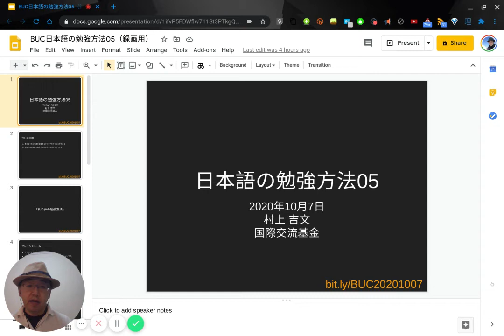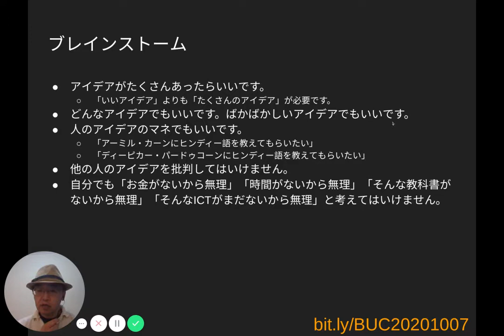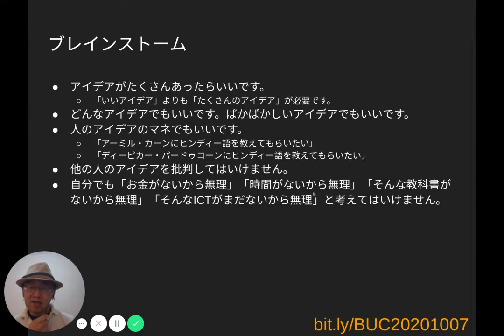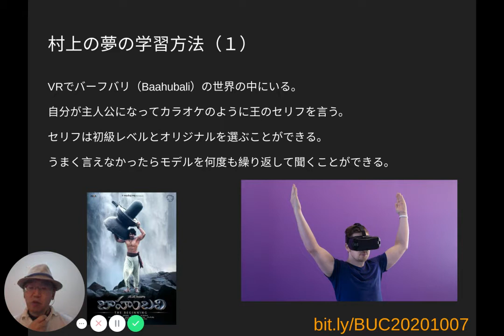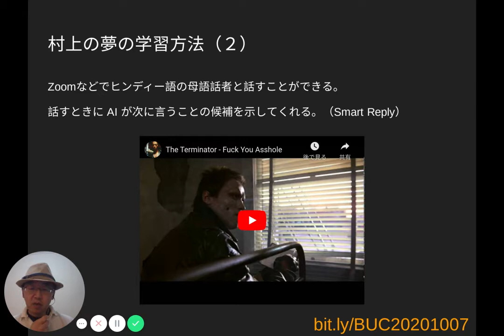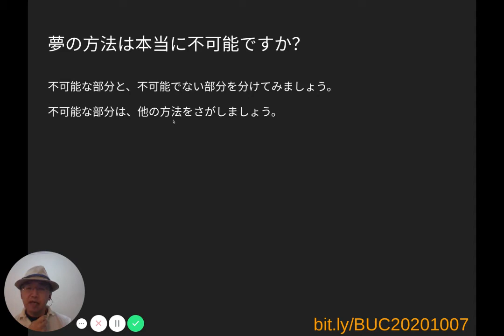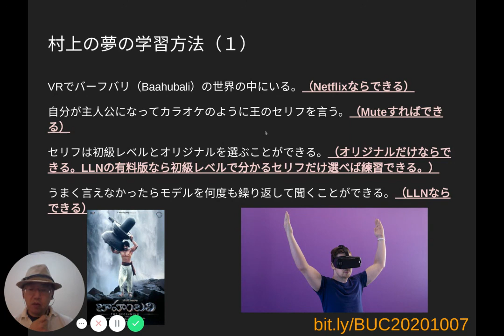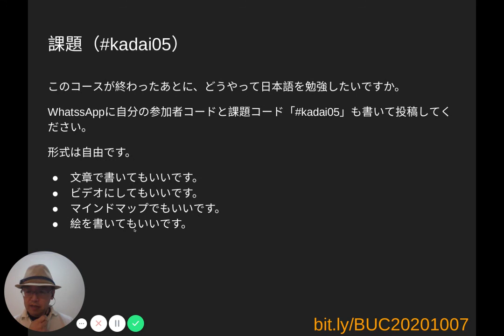BUC日本語の勉強方法05